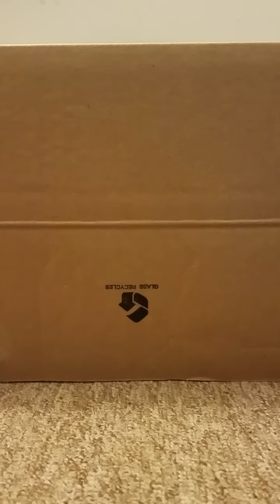A Surprise Gift for everyone! (Valentine's Day Edition)